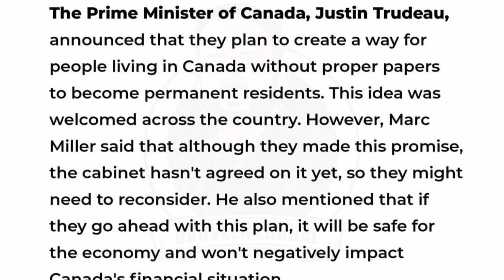illegal or refugee Will get Canadian PR 🇨🇦 🍁 🇨🇦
In this video I will talk about illegal & un documented people who bare living IN canada & what will be there future in canada & how they can become permanent  residence  of Canada beside this what are govt. decisions  regarding  the same issue & how much it will take to get PR 🇨🇦  in Canada for them.